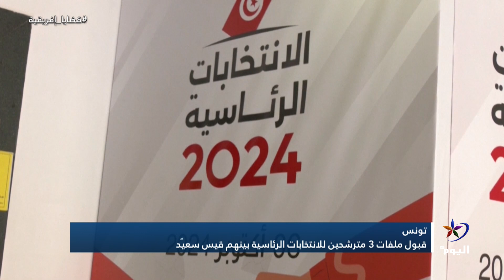المشهد التونسي.. سعيّد ومرشحان آخران يتنافسون في السباق الرئاسي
المشهد التونسي
سعيّد ومرشحان آخران يتنافسون في السباق الرئاسي

آسيا العتروس - صحفية  تونسية
تونس
صهيب المزريقي -  محلل سياسي
البث الحي / البث المباشر الأعلى مشاهدة

تابعوا قناة اليوم على التردد:
12687_27500 (H) _NILESAT